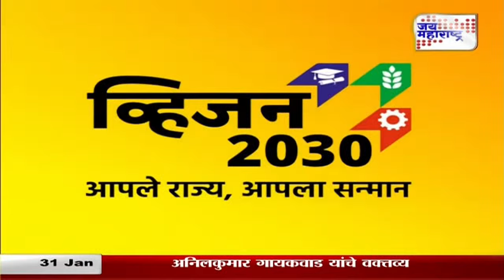Vision 2030 । महिला मुख्यमंत्री कोण यावर काय म्हणाल्या अदिती ?